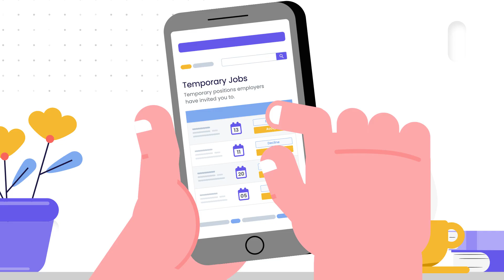Temping with Princess Dental Staffing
Are you a job seeker interested in dental temping? Check out what Princess has to offer!

🧘🏽‍♂️Visit Princess Dental Staffing to find dental jobs near you or if you're an employer, post your job, view candidate resumes, or book a temp! 🧘🏻‍♂️🧘🏿‍♀️
Find the job you've been looking for. Employers post jobs, save time and money finding your next dream employee!